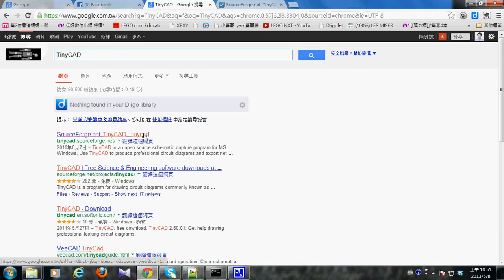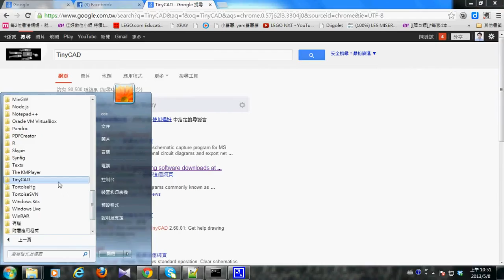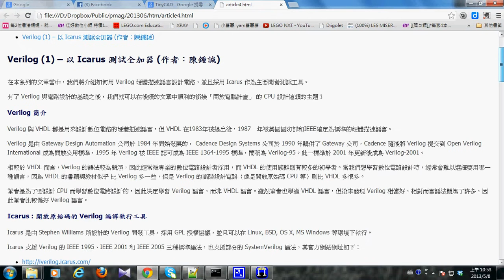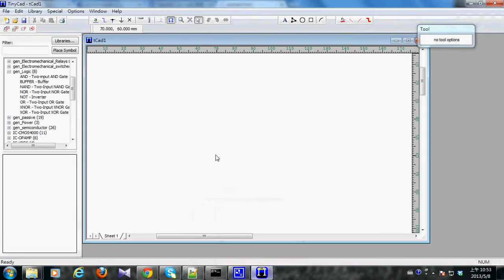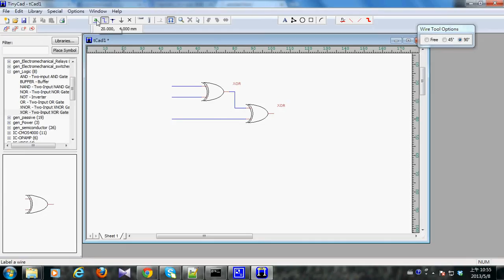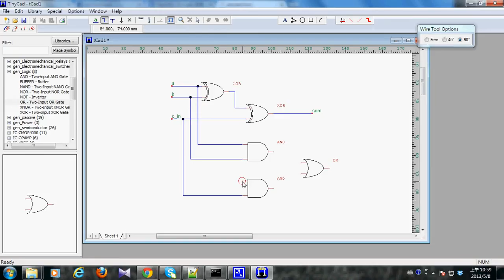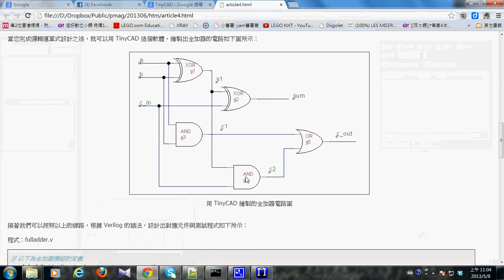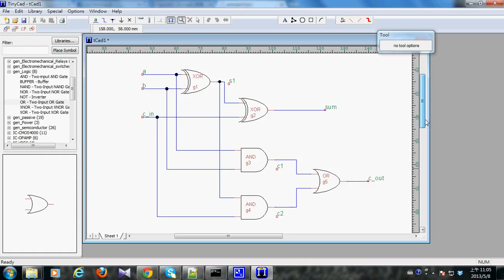TinyCAD 的使用示範：繪製全加器電路 -- TinyCadFullAdder